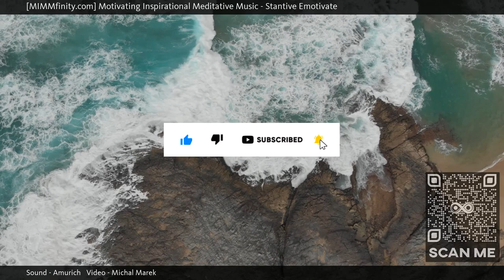⭐ Music Video For Depression ⭐ Calming Movie ⭐ (Stantive Emotivate) ⭐ Soothing Music Video ⭐ ...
MIMMfinity, Motivating Inspirational Meditative Music presents "Stantive Emotivate", an eclectic and extended masterpiece designed to help calm and soothe your mind, body and soul. When watching our videos, a soothing calmness comes over you as your breath slows down, deep and shallow, from the sights and sounds throughout; while embracing the moment and just being with it and all that surrounds you, fading away, letting it all flow through you. Let your mind be free, wander and let your worries dissipate.

The immersive MIMMfinity experience, also known as the "MIMMfinity effect" is best viewed and enjoyed full screen in HD with quality ear phones for the full effect.

Watch this if you are open to different ideas and perspectives.

Other commonly searched terms:

Relax Body Meditation,
Meditation Music Video,
Soothing Music For Sleep,
Solfeggio Frequencies,
How To Calm Mind

Currently Playing: Stantive Emotivate (Music Video For Depression - Calming Movie - Soothing Music Video)